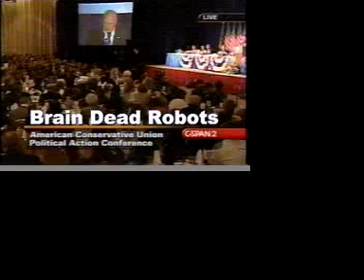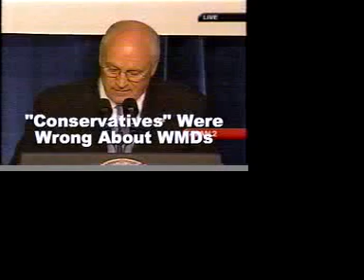Classic Cheney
This guy is such a tool.